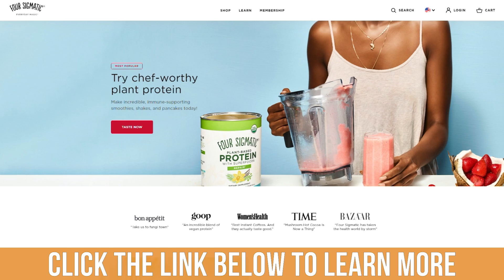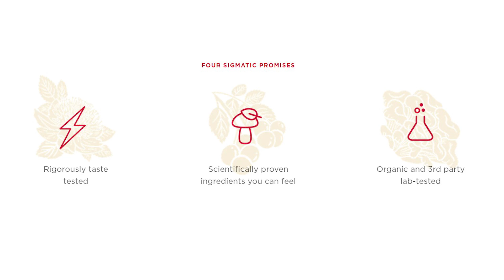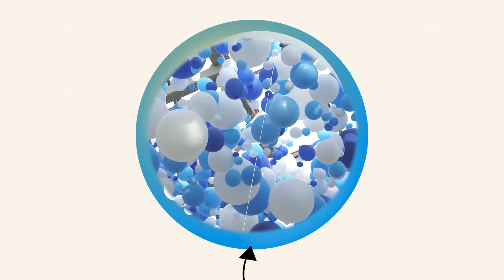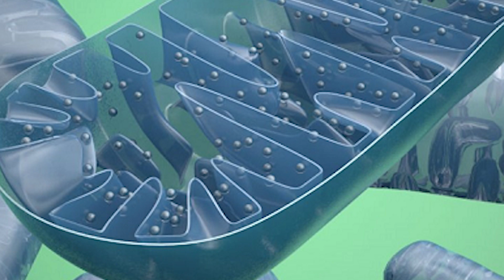How We Make New Mitochondria (Biogenesis Explained)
Questions that will be answered within this video:
- What is mitochondrial biogenesis?
- What is the importance of mitochondrial biogenesis?

References